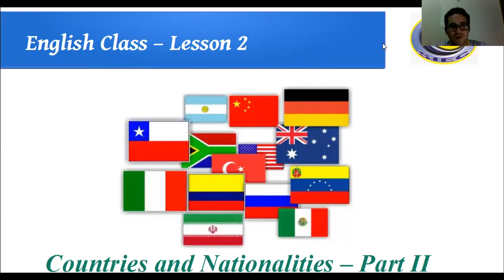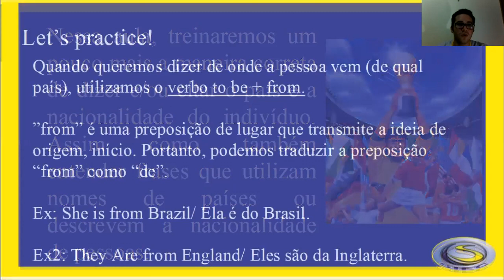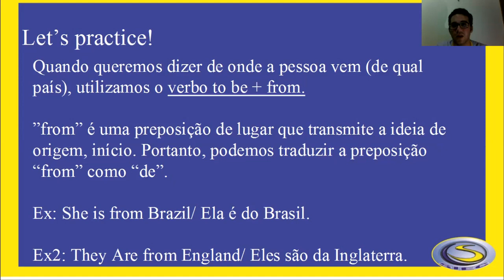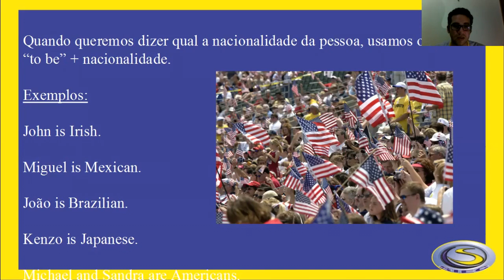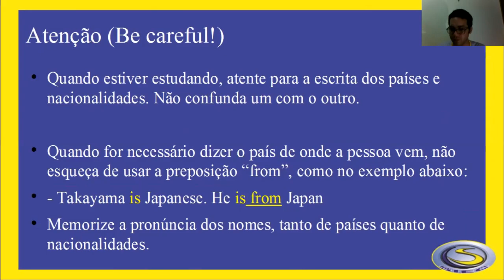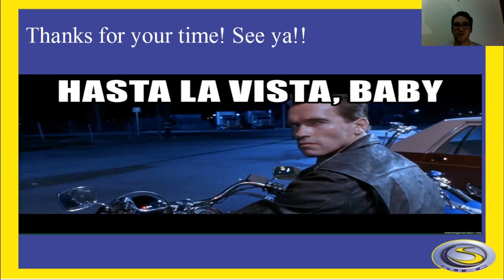SIEC 2020 - 6º ANO AULA 03 - INGLÊS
PROF. VICTOR LEONARDO

2º BIMESTRE
TURMA: 6º ANO
INGLÊS - AULA 03